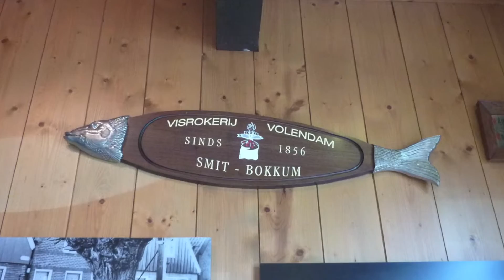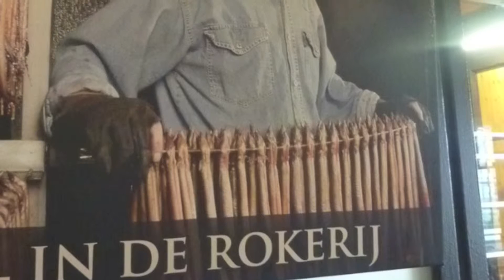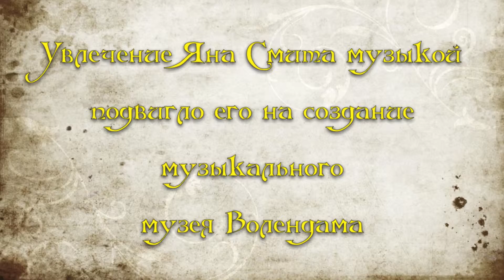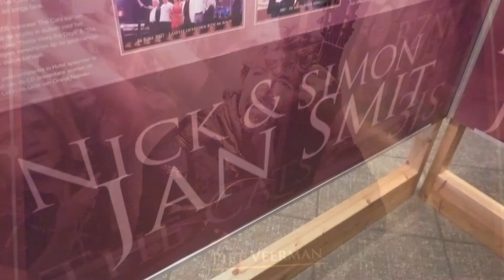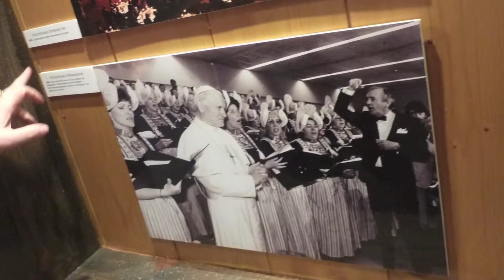Ресторан музей Яна Смита Волендам